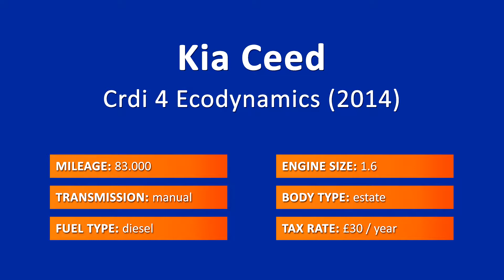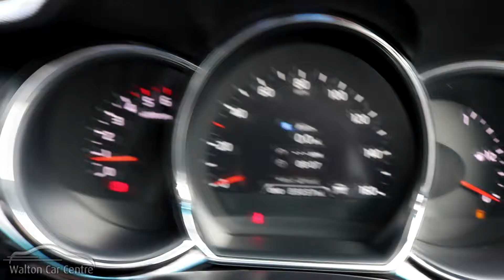Kia Ceed Crdi 4 Ecodynamics (2014)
209-211 Rice Lane
Walton
A 59
Liverpool
Merseyside
L9 1AQ